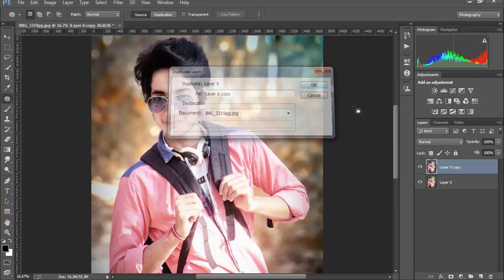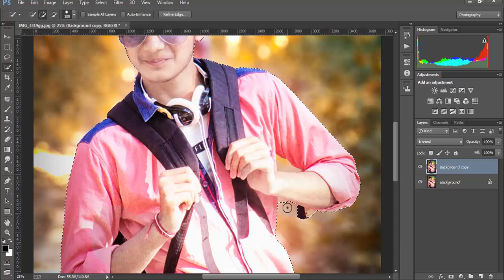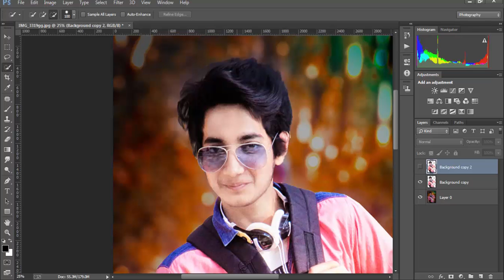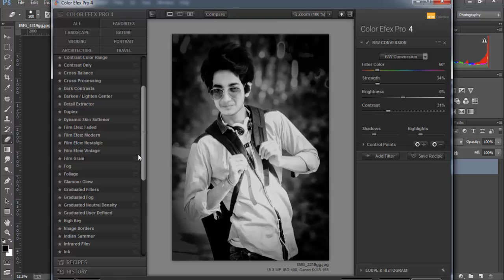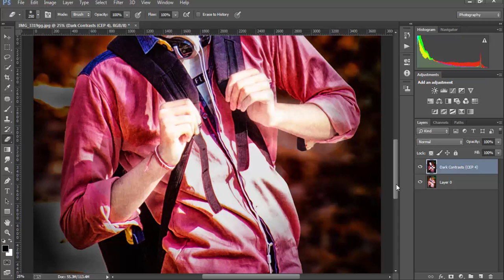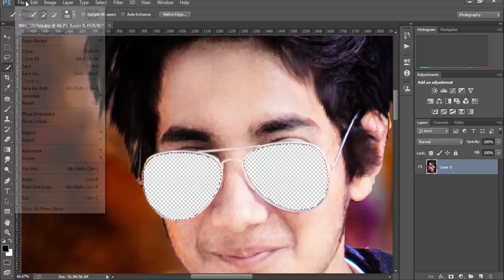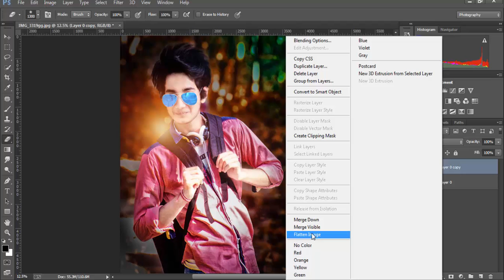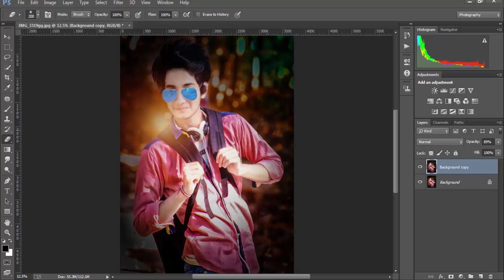awesome CB editz by rock rocky